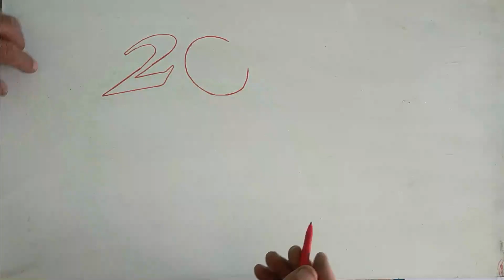Happy new year -/ 3d drawing / Happy New Year Drawing / How To Draw New Year